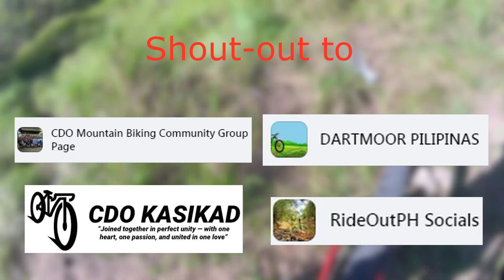MTB single track near CDO - NOT (new old trail- Sto Nino Original)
Strava:
NOT